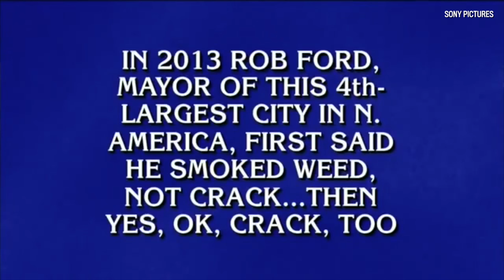Remembering Rob Ford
Reporters who covered Rob Ford throughout his career look back on the life of Toronto's former Mayor. Ford died at the age of 46 after succumbing to cancer.